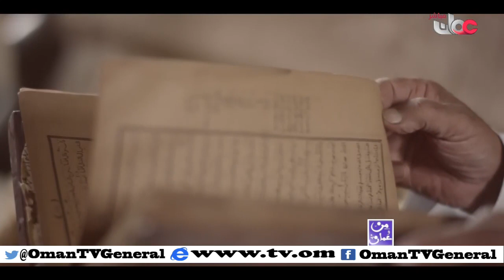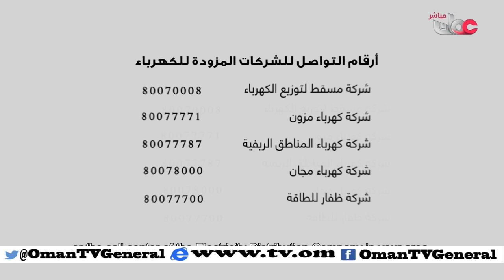من عمان | الثلاثاء 12 أبريل 2016م